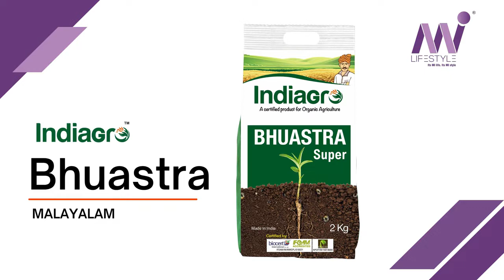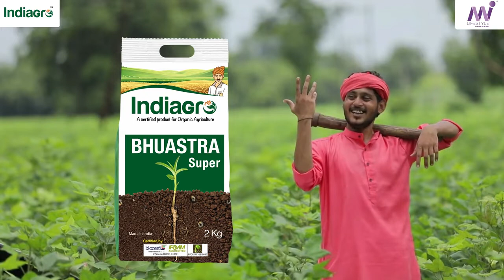Bhuastra Malayalam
indiagro